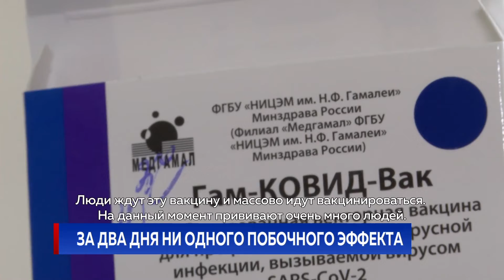За два дня ни одного побочного эффекта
Вакцинация препаратом Sputnic V со вчерашнего дня идёт полным ходом. В коридорах медучреждений люди встают в длинные очереди, чтобы скорей защитить себя от коронавируса. В 10-ой поликлинике на Рышкановке вчера иммунизировались 150 человек и на сегодня записано столько же. За сутки не зарегистрирован ни один случай выявления побочных эффектов, - говорят врачи.